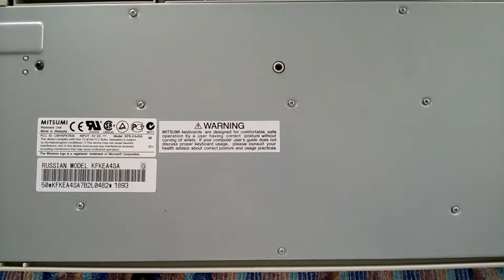Моя рабочая клавиатура Mitsumi KFK-EA4SA.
Моя рабочая клавиатура Mitsumi KFK-EA4SA, как я уже написал о другой клавиатуре Mitsumi, эта тоже удобная, практичная и надежная.

Клавиатура Keyboard Mitsumi Ergonomic White (KFK-EA4SA) PS/2.

Клавиатура Mitsumi Ergo KFKEA4SA.

И внизу, с железным дном.

Ну и верхний пенал или желобок для ручек или карандашей, на всю длину.

Даже очень удобная, очень практичная и очень надежная.

Интересная подставка для рук и запястий.

Единственное замечание, левый "SHIFT", иногда западает.

Ну и кнопочки пожелтели со временем.

Ничего лишнего.

Классическая клавиатура Mitsumi KFK-EA4XT. Классика.

Место и дата съемки: Чалтырь, Ростовская область, Россия, 7/02-2019 год.